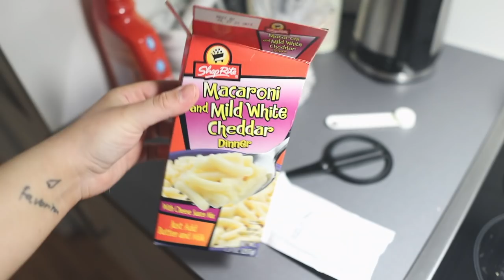Vlogg: JULPYSSEL & JULBAK